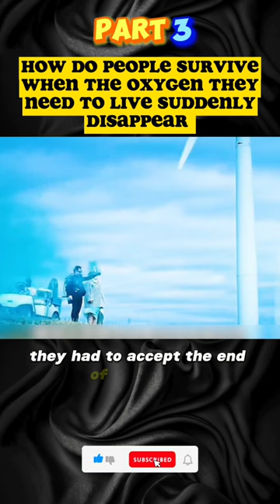P3|| WHAT HAPPENED IF OXYGEN DISPENSER FROM WORLD